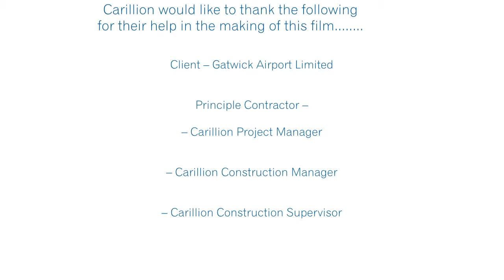Carillion Gatwick Pier 5 Phase 2 Time Lapse DEMO EDIT